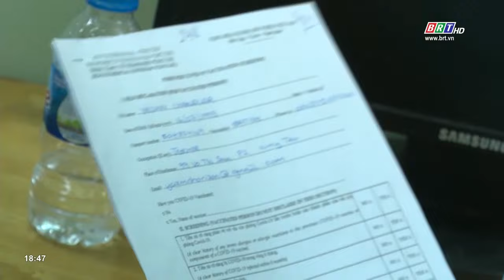TP. Vũng Tàu hoàn thành tiêm vắc-xin cho gần 1.000 người nước ngoài | BRTgo